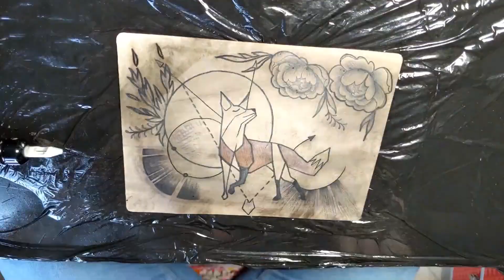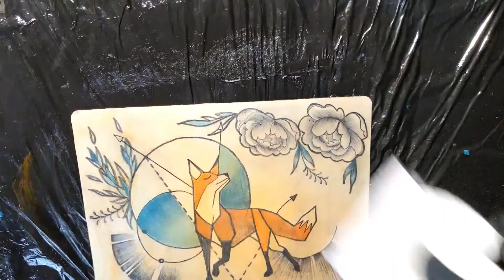Stelle Fox - Timelapse - First Tattoo 2019 Update Synthetic Skin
My fist Tattoo - Fev 2019 - Skin Synthetic Update